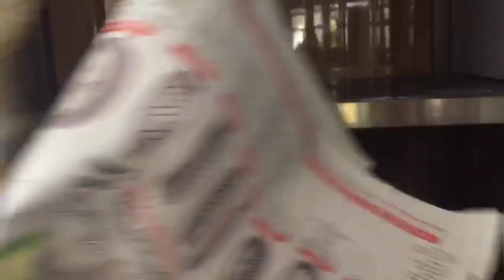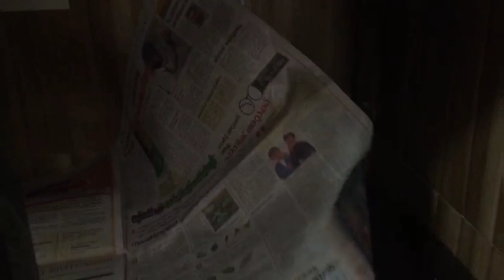ക്ലീനിങ് വീഡിയോ | പിന്നെ ബറാത്ത് | വിശേഷങ്ങൾ | Ramadan nob volg | ziya world